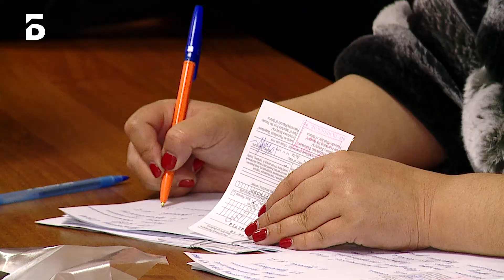Зе Новости - 06.11.2019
Зе Новости
- Вступили в силу упрощённые правила получения вида на жительство.
- В Подмосковье установлен самый высокий тариф на электроэнергию в европейской части России.
- Опубликован регламент уборки территорий в зимний период.